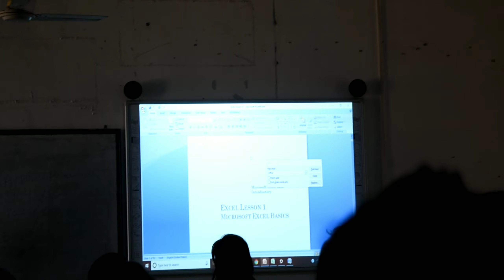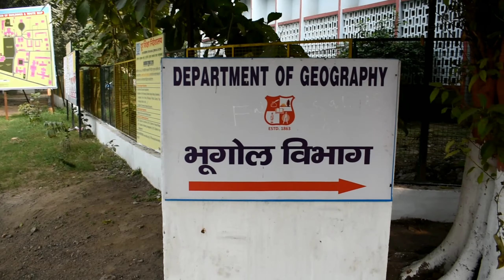The Best College in Bihar | Honest review of Patna University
Catch the glimpse of Patna college